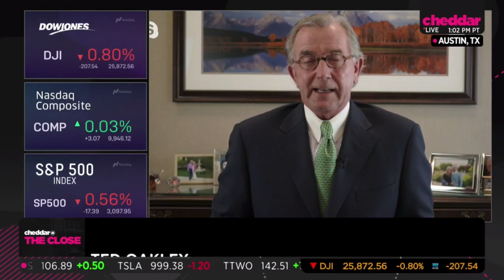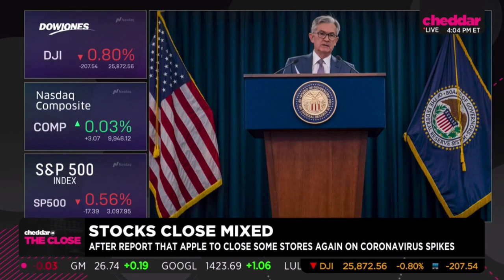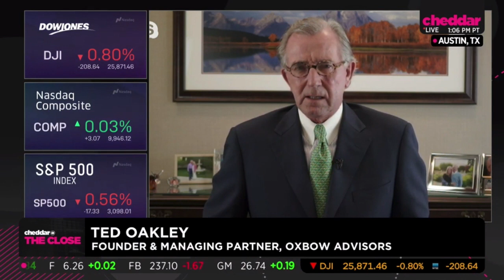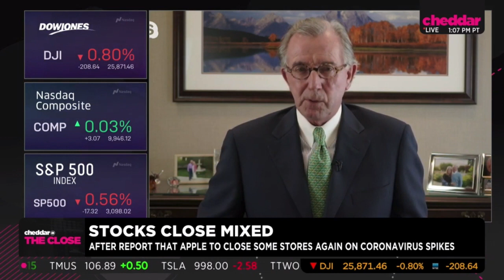Ted Oakley - Oxbow Advisors - Cheddar TV - June 19, 2020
Ted Oakley joined Cheddar TV on Friday to discuss the Federal Reserve, online traders, and what he sees moving the market right now.